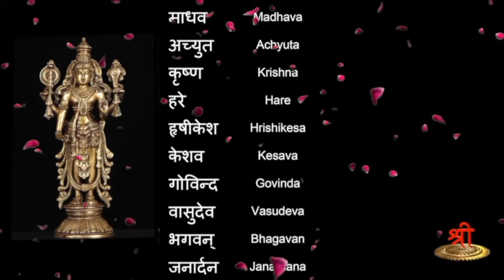Naama Geetha - Part 92 - kireetin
in this episode the name kireetin  discussed in detail.